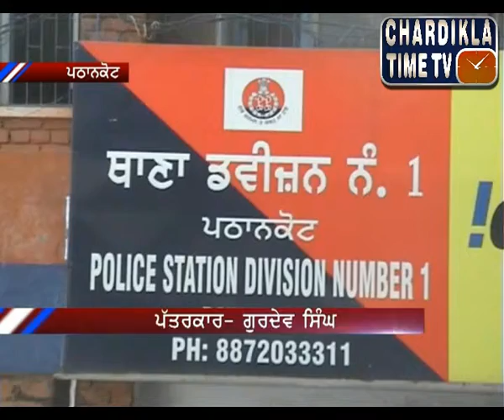Punjabi After Noon News ( 27 Nov 2014 )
Anchor - Sukhwinder Singh
Chardikla TimeTV